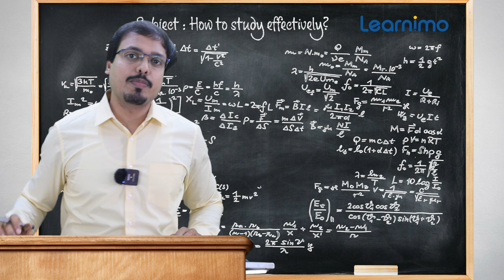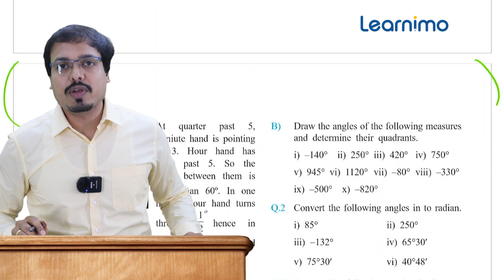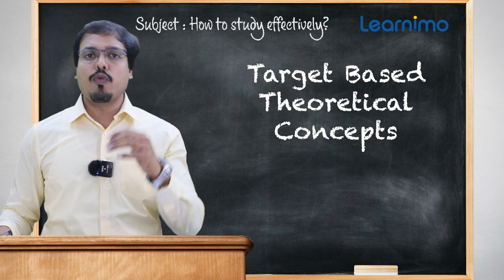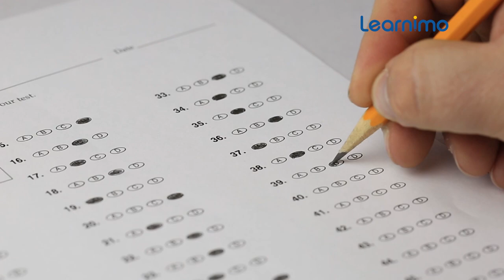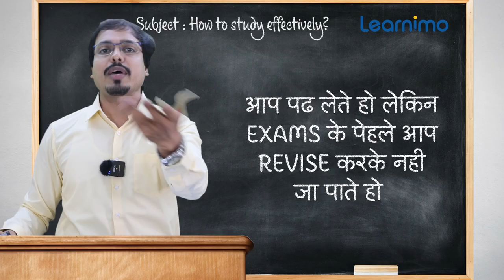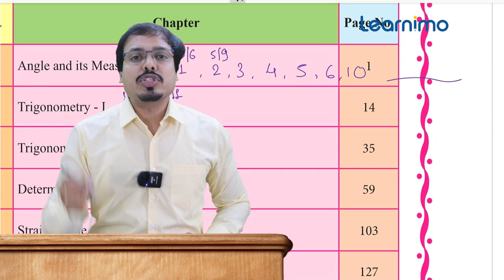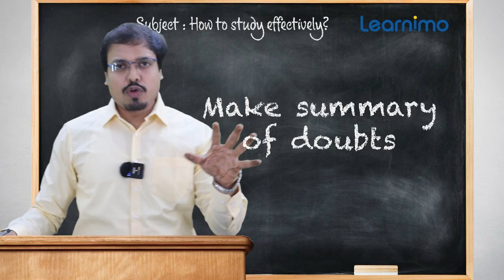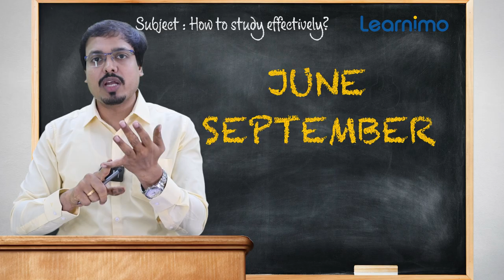How to Study Effectively? Do Smart Study New